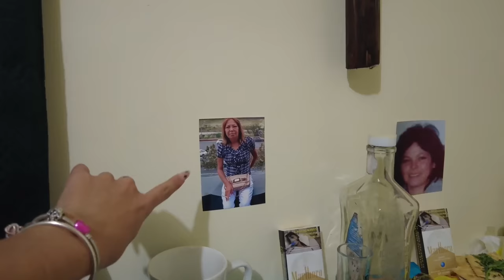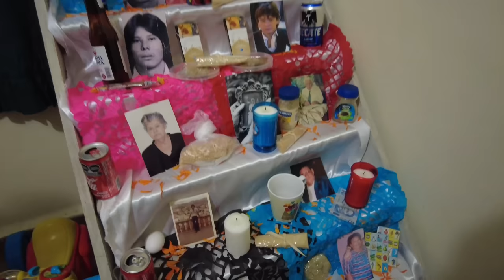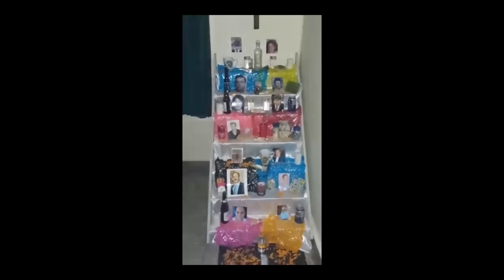SE NOS APARECE ALGUIEN EN EL ALTAR😰 | Hermanas JM